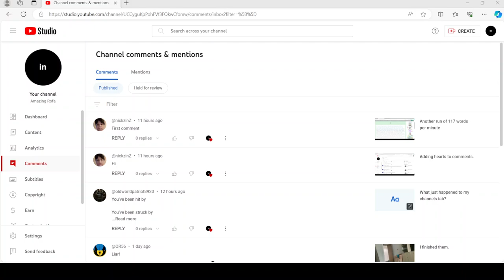No comments for the past 11 hours...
I had not received any comments recently.